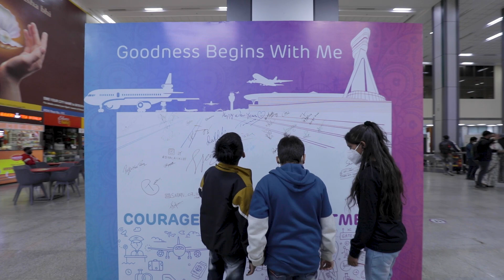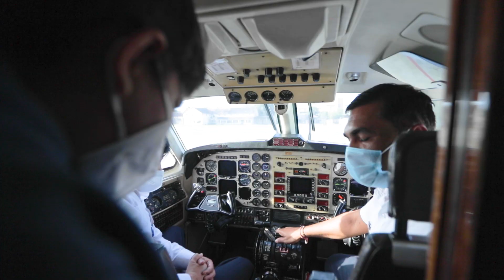सपनों की उड़ान ✈️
This RepublicDay aspirations soar high as little hearts with big dreams take flight. SVPIA welcomes the new dawn with the courage, trust and commitment to continue the legacy of India's glorious repast.